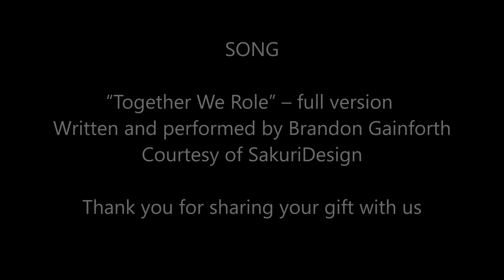Together We Role | S4:E25 | The Ascension Game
Deep within the Astral Sea, the Silver Menagerie race toward an ancestral Ziggurat to stop an evil Time Variant of Veddick from making its play for ascension to godhood.

Song: “Together We Role”
Written and performed by Brandon Gainforth
Courtesy of SakuriDesign

• DITZAster

Together We Role
A TTRPG Role-playing Video Webcast.